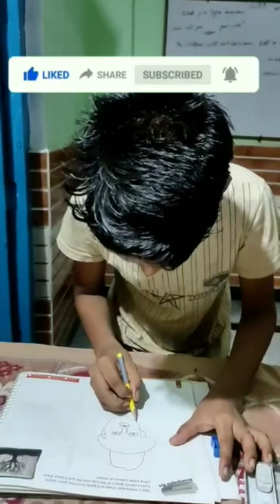amazing creativity bhagat Singh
animal
badeachchhe lagte he 2
bhoot,aurora celli,brentriveratictok

Chandan art